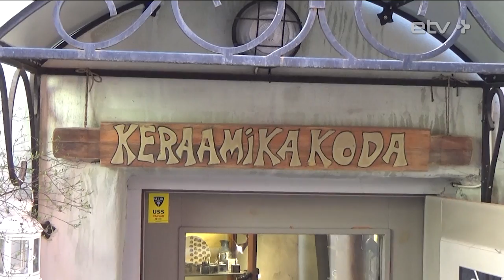Сара отправилась в мастерскую керамики ("ТВой вечер", 02/05/2016)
Маленькая Сара продолжает открывать для себя мир и учиться, учиться и учиться. На этот раз Сара вместе со своим отцом Марком Вегасом отправилась в гончарную мастерскую.